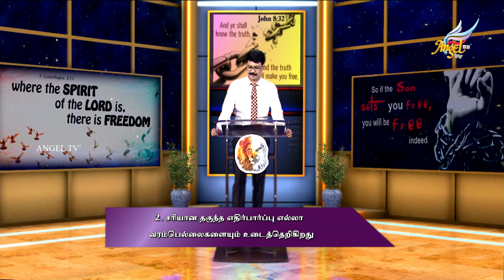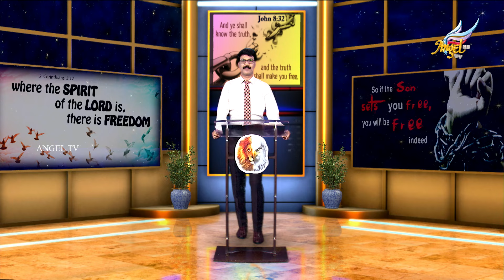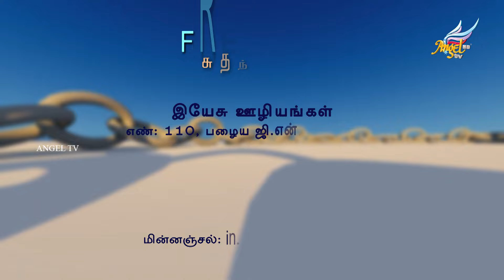Freedom | Joel Rajkumar | Breaking Through Limitations | Episode 136